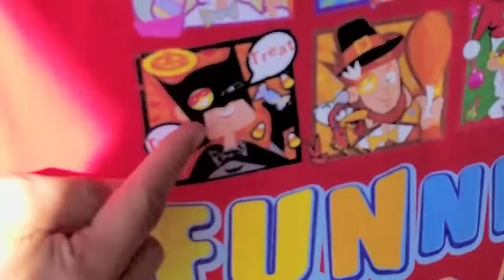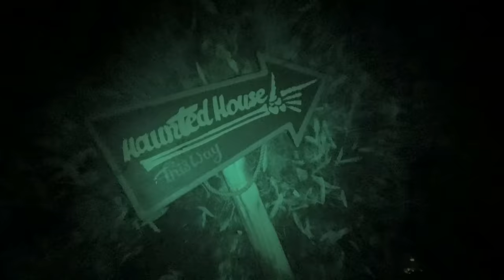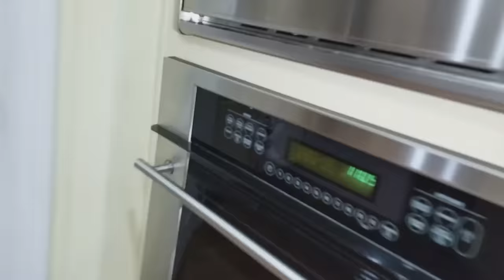FUNnel Fam Halloween Night Vlog! 2017 Costumes + Haul! Lexi Ditches Us ☹ Trick or Treating